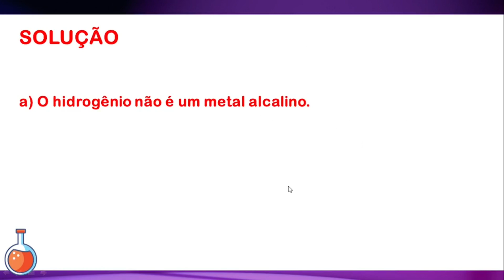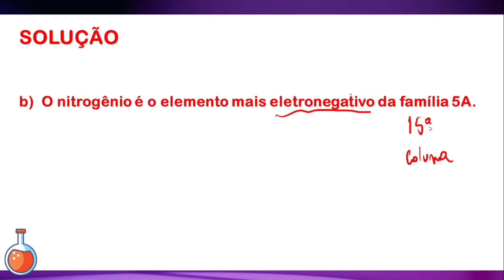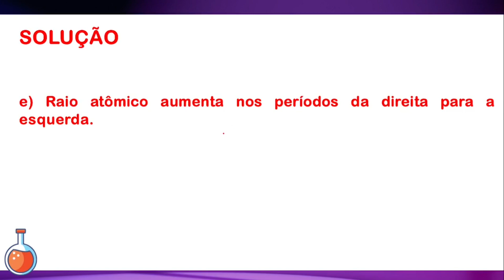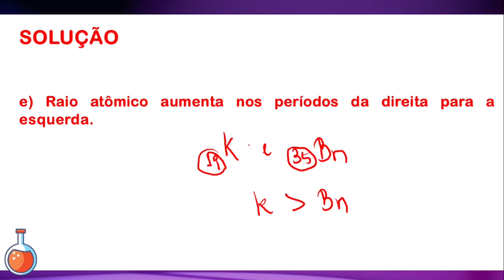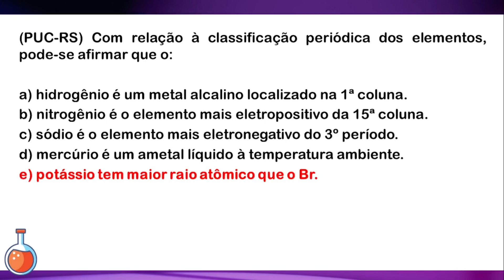(PUC-RS) Com relação à classificação periódica dos elementos, pode-se afirmar que o:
a) hidrogênio é um metal alcalino localizado na 1ª coluna.
b) nitrogênio é o elemento mais eletropositivo da 15ª coluna.
c) sódio é o elemento mais eletronegativo do 3º período.
d) mercúrio é um ametal líquido à temperatura ambiente.
e) potássio tem maior raio atômico que o Br.